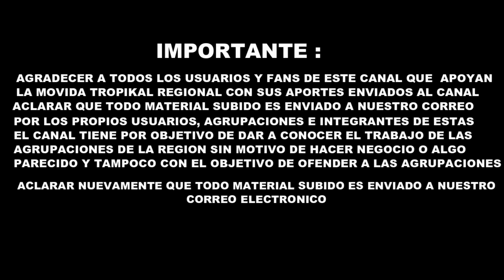Grupo Intokbles - Que Sera de Mi